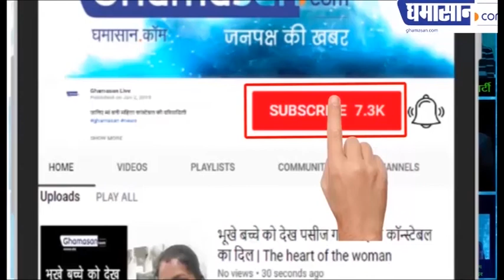आर्थिक मंदी में भी चला अंबानी का सिक्का बने दुनिया के 9वें अमीर आदमी | Forbes | Mukesh Ambani